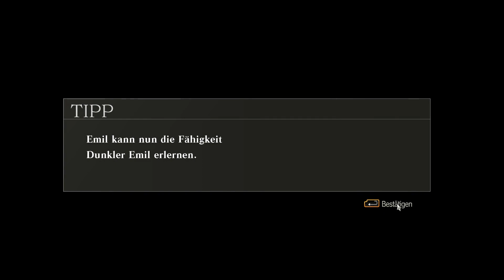🐇 GOD EATER 2 RAGE BURST #26 - Kampf um die Ritterehre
Die Mitglieder der Spezialeinheit Blood gehören einer
Tochtergesellschaft der Fenrir Organisation an und werden
zur Unterstützung und Erforschung ausgesandt. Schlüpfe in
die Rolle des neuen Rekruten und meistere den Umgang mit
besonderen Waffen, stelle dich gewaltigen Monstern und
schließe dich mit kultigen Charakteren zusammen, um in GOD
EATER 2: Rage Burst gemeinsam für die Menschheit zu
kämpfen.

Entwickler: BANDAI NAMCO Studio, SHIFT, QLOC